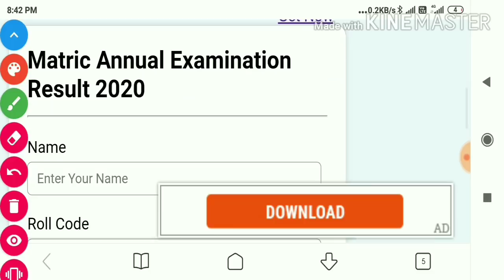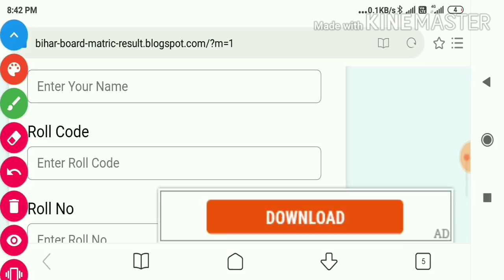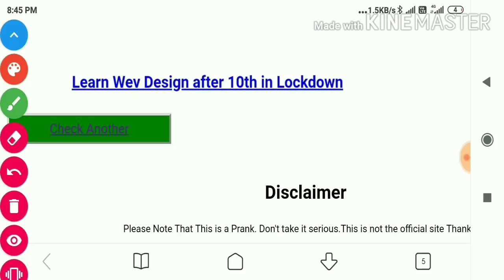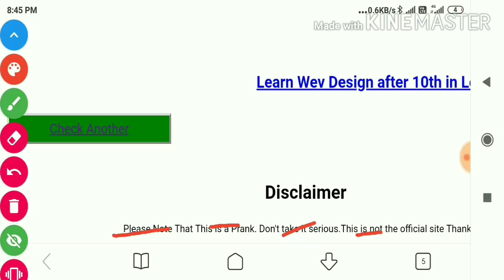BSEB 10th result 2020 : बिहार बोर्ड ने जारी कर दिया मैट्रिक रिजल्ट??? Bihar Board 10th result 2020